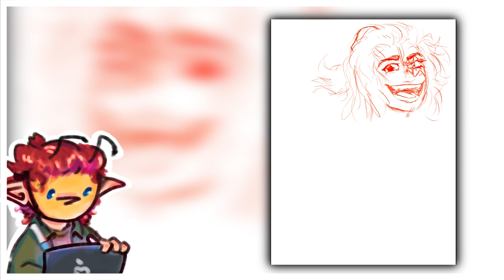Borm fanart !! (Bormethius) | Procreate Speedpaint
I GENUINELY CANT THANK @amexical FOR BEING SO AWESOME AND EDITING AS WELL AS ANIMATING MY LITTLE GUY 💕 PLEASE GO SHOW HIM SO MUCH SUPPORT HIS VIDEOS ARE AWESOME!!! :DD
Drawing time - 7 hours and 41 minutes